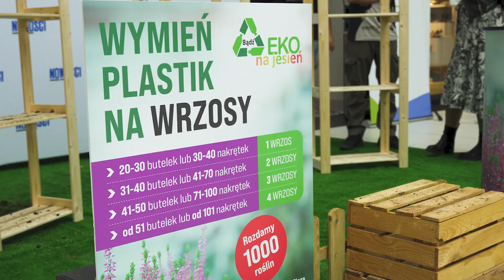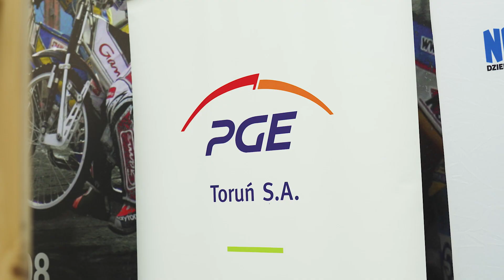Bądź EKO na jesień - Wymień plastik na wrzosy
Po raz kolejny włączyliśmy w ekologiczną akcję polegającą na wymianie nakrętka i plastikowych butelek na kwiaty. Podczas tegorocznej edycji "Bądź EKO na jesień - Wymień plastik na wrzosy" wspólnie zebraliśmy ponad ćwierć miliona nakrętek i tysiąc butelek! ♻️
Każdy z nas ma obowiązek segregacji śmieci i dbania o naszą planetę. Jesteśmy przekonani, że tego typu akcje przyczyniają się do edukacji i zmiany postaw na EKO!